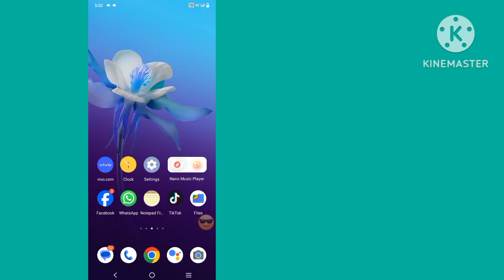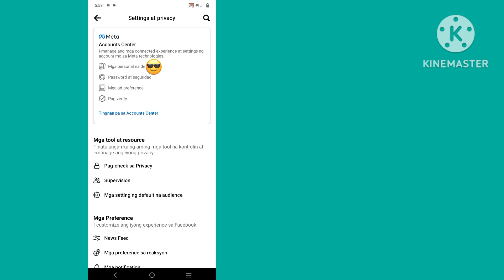Paano tanggalin ang lahat ng mga kaibigan sa facebook sa isang click (Update 2024) | Unfriend laha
Paano tanggalin ang lahat ng mga kaibigan sa facebook sa isang click (Bagong 2024) | Unfriend lahat ng facebook friends sa isang click

💙Huwag po sana kalimutang mag iwan ng "LIKE"